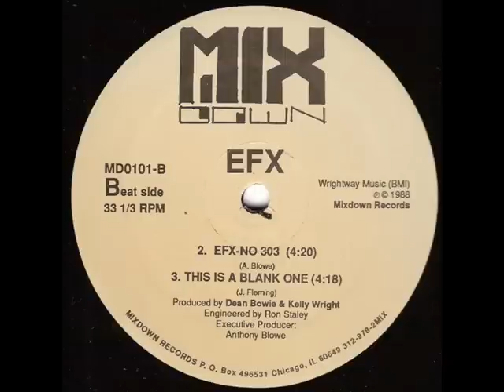EFX EFX NO 303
Mixdown Records from 1988